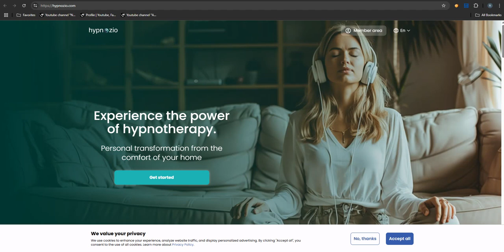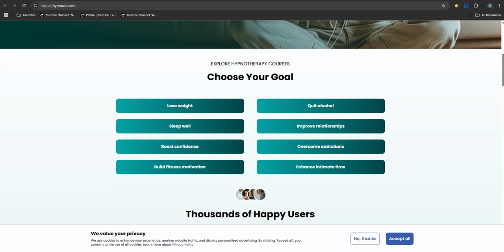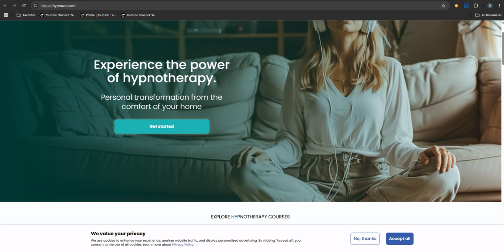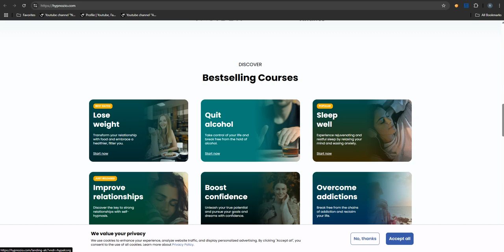Hypnozio Review 2025: Is It a Scam or Legit? Unbiased Markdown Editor Test & Buyer Warning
In this detailed Hypnozio review for 2025, we dive deep into whether Hypnozio is a scam or a legitimate markdown editor. Discover the pros and cons, key features, pricing, and real user experiences to help you make an informed decision. If you're looking for an honest markdown editor test, buyer warning, and expert insights, this video covers everything you need before investing in Hypnozio. Don’t miss out on this unbiased review to avoid common pitfalls and scams in the markdown editor market.